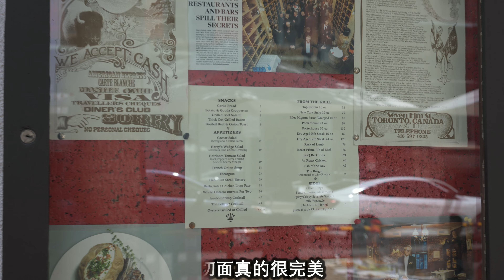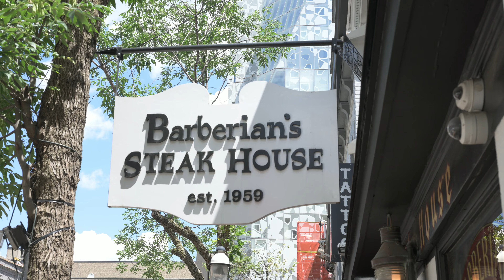Barberian’s Steakhouse Incredible Wine Cellar (中文字幕)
Ours monthly Steak Journey brings us to one of the most famous resturants in Toronto, Barberian Steak House. It is located in the heart of Toronto's downtown, minutes away from the famous Dundas Square and Eaton Centre. They have been at this location for about 60 years and it's a local favorite that attracts the ordinary and the celebrities of all form and sizes. It is not unusual for this fancy place to be used movie sets and very special gatherings. Understandably so, since its got one of the most incredible wine cellars in all of Canada. It is truly magnificent the vast amounts of different types of wine they contain in their two storey wine cellar that can be booked for your sole enjoyment if you wish, just be prepare to back it up with some sort of black card from the company located in Omaha, Nebraska. It is a rare occasion when one can pick from one of their 15,000 bottles of wines in-house. If you love wine,or steaks, you owe it to yourself to pay them a visit. You'll be amazed!